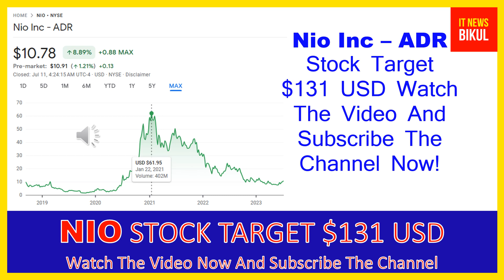NIO Stock - Nio Inc - ADR Stock Prediction | NIO Stock Latest News Today | NIO Stock Price Target